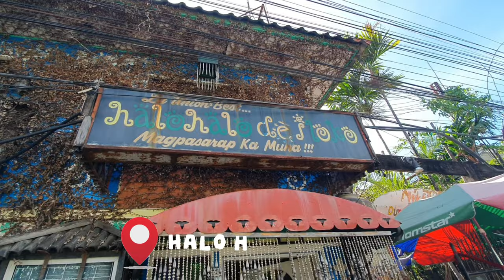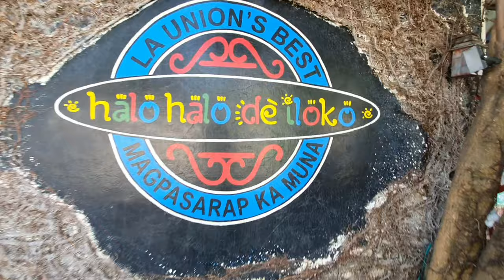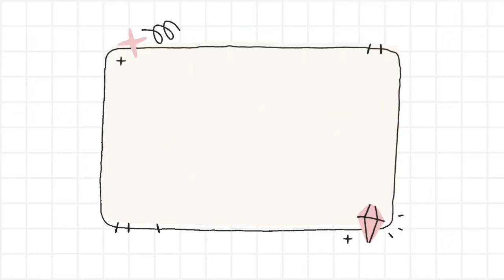Flotsam & Jetsam | Elyu | Take a Break | 2023 🚍